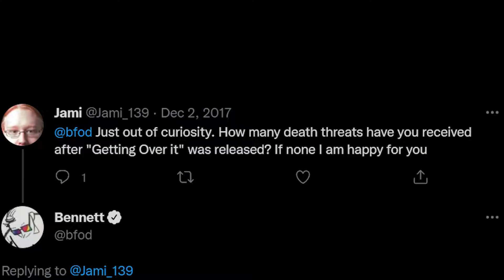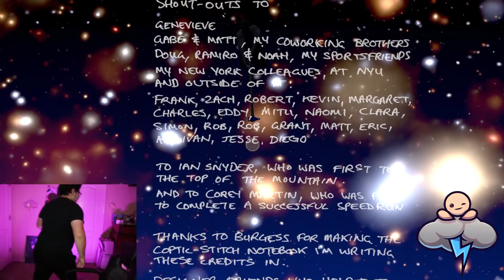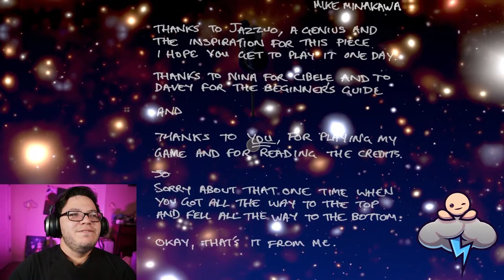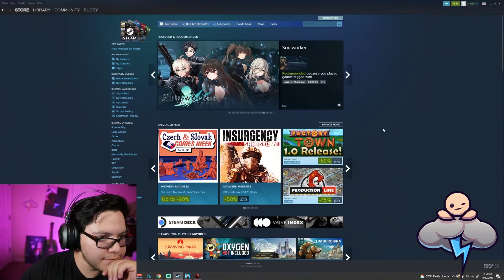getting over it is the LEAST rage inducing game ever created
I beat getting over it on stream even though it cost me both my sanity and my dignity. Why did I turn this into a video then? Because I have no dignity left and you need entertainment.